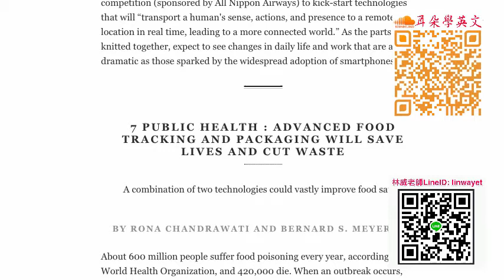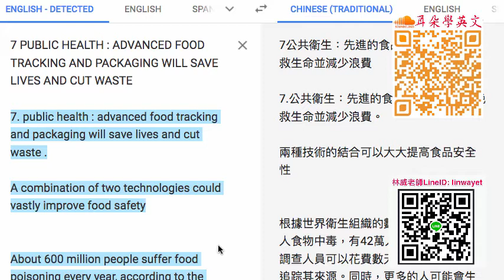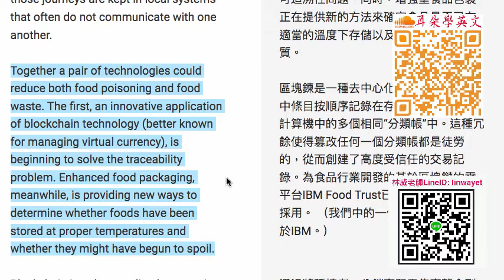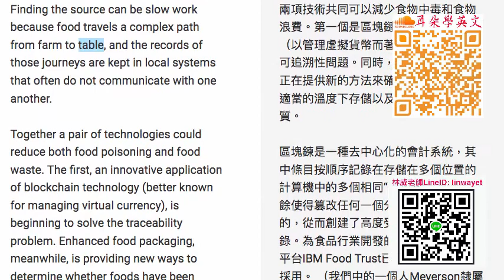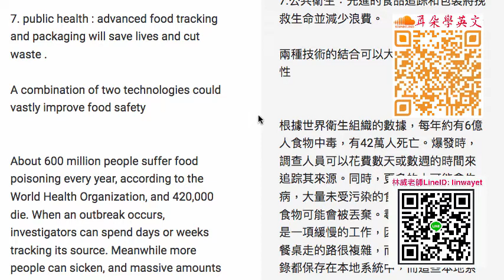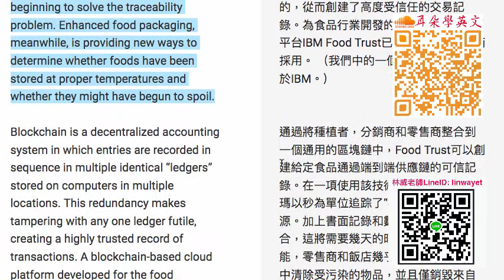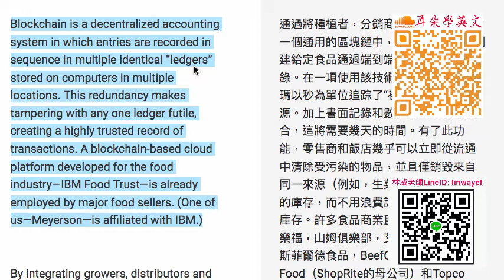ScientificAmerican 科技新知#7 public health , advanced food tracking and packaging will save lives and